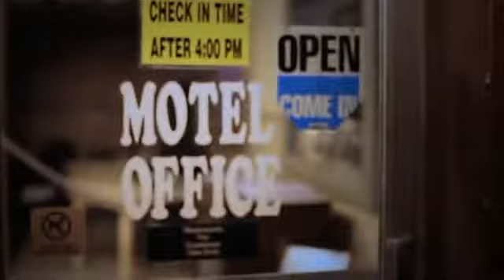Adam's Gobbler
Camera operator, producer, and editor for this hunting segment which followed hunter Adam Hayes